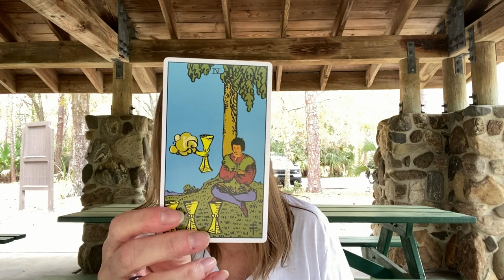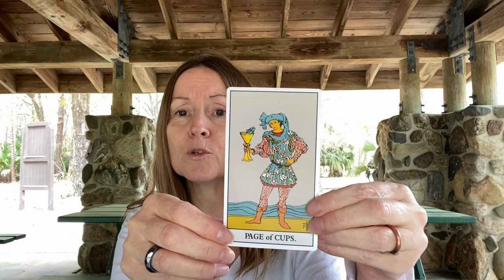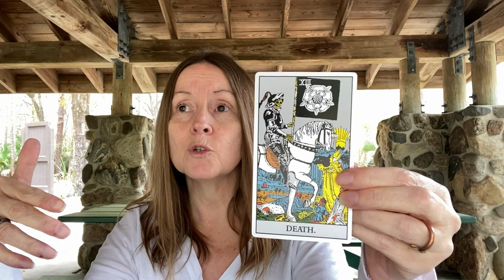Channeled Message & Tarot Energy Forecast march2024 Manifesting & Working With The Energies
Some awaken slowly some instantly and yet some not at all in this life time.  It is the quickening and the slowing of evolution in this time and stage in evolution are you one of them that are meant to awaken and bring forth divine change in evolution or are you meant to lay sleeping.  We need both sides to serve the light and the darkness for all to evolve in creation.  You can have one without the other.  It serves no purpose at all to not have them both at our hands.  It is what we all signed up for.  Welcome to the dance of life

Laura Molecavage MA Counseling, BS Nutrition PLC & Mystic

Laura is a channel and a spiritual master who has taken on many lives in one life time to overturn her own evolution which is the path that she has chosen to experience for this life time.  Laura shares information from the knowledge and understanding that she gained throughout this life's journey including the many past lives.. out of body experiences and the going home death experience that she uncovered along the way.  As, a result of her path, Laura has experienced many life altering situations and healings pre awakening and after awakening which evidentially shifted her entire life.  In fact she is not even the same person.  In 2010, Laura had a massive awakening and undertaking going through the spiritual veil to help bring you the knowledge that she now shares with you all in video, books and one to one sessions.  Laura is a channel, a spiritual master and a warrior of time who has taken on many lives in one life time to bring knowledge, understanding to many and to overturn her own evolution which is the path that she has chosen for this life time.  In the process of healing herself she has healed many and brought the vibration up on many levels.  We are creating an online platform for all to come to, contemplate, learn and evolve.  Check out the videos, the community posts and the podcasts..

amazon book Healing The Karmic Overlay
amazon book The Early Writings Pre-book of The I AM Discourse